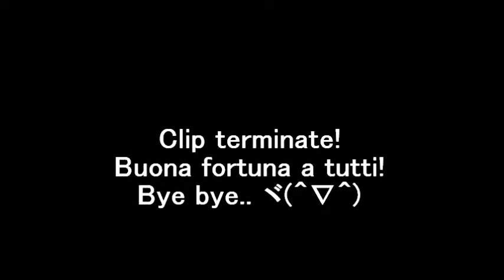KHF GN2012 "Indovina l'anime!" - Travestiti (1° Giornata)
Kingdom Hearts Forum

Gioco Natalizio 2012
"Indovina l'anime!"